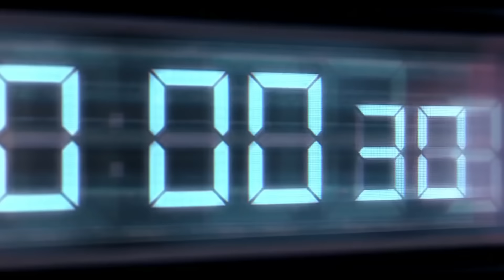İbrahim Çelik - Enigmatic (Minimal Techno) Out Now !